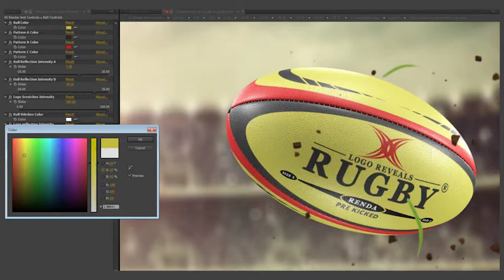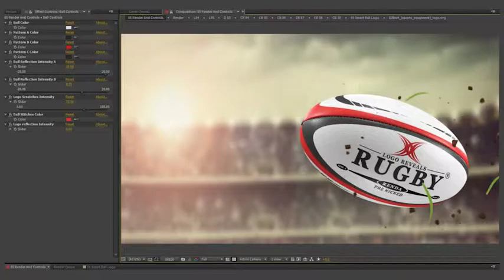Rugby Ball Logo Reveals (After Effects template)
Three (3) Backgrounds are included.
30 fps.
Sound FX (Bass & Whoosh) are included.